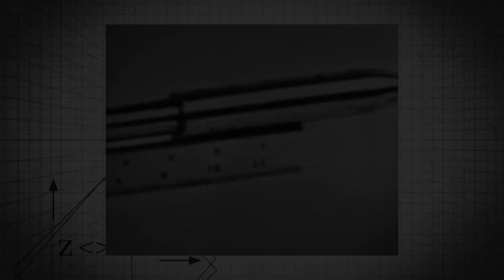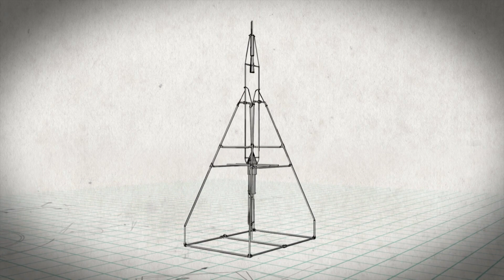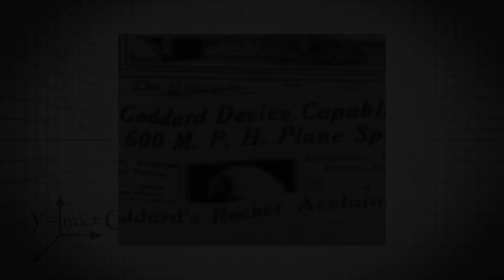How Liquid Propulsion Changed Space Travel Forever | Blueprint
Impossible Engineering looks at the history of pioneering modern-day mega structures. Behind every seemingly impossible marvel of modern engineering is a cast of historic trailblazers who designed new building techniques, took risks on untested materials and revolutionised their field.

Discover the best science, technology, and engineering shows. Explore amazing experiments, groundbreaking inventions, and the secrets behind incredible builds. Ignite your curiosity!